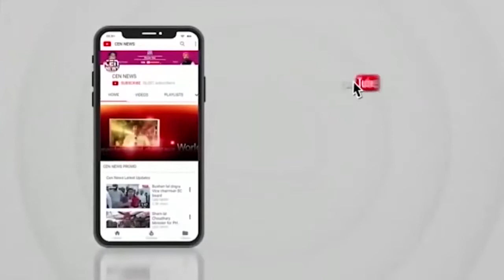भाई ही निकला भाई का क़ातिल स्योहारा पुलिस ने किया गिरफ्तार